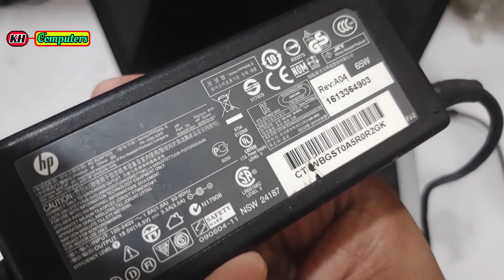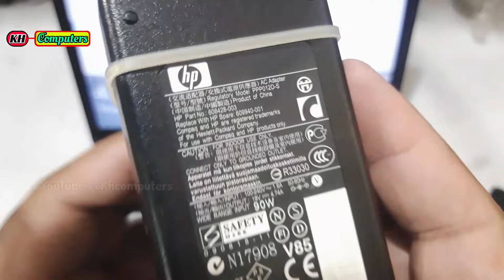hp elitebook 820 Power and caps lock LEDs blinking solution